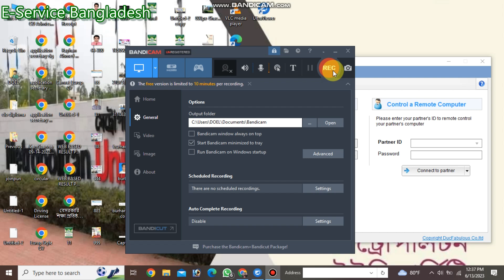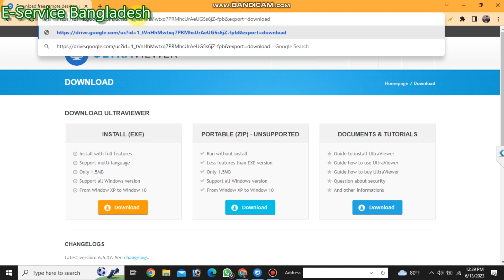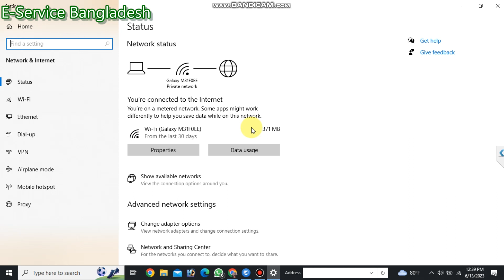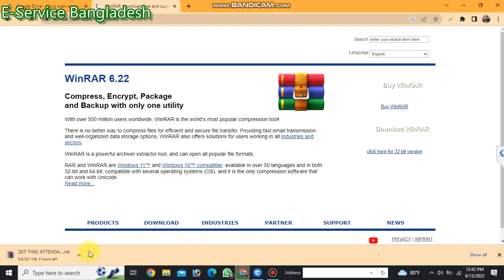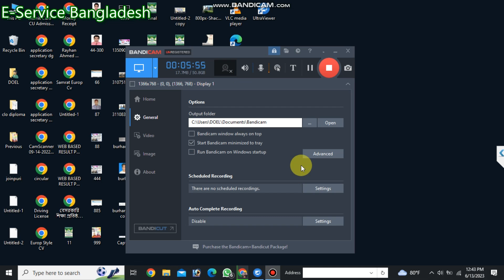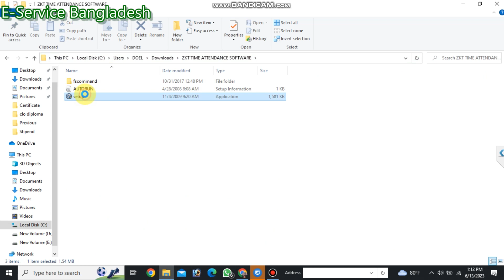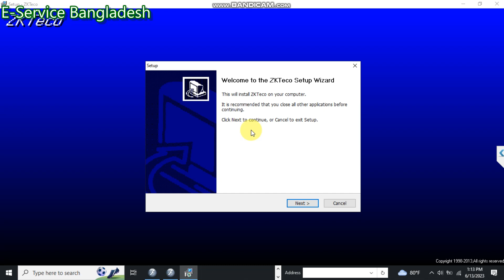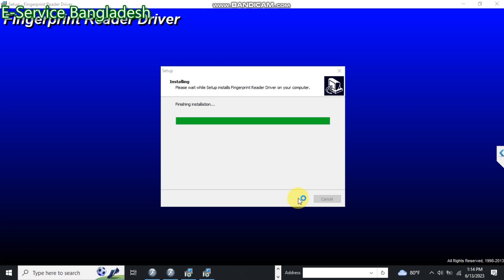uFace302 : ZKTeco Multi-Biometric Time Attendance and Access Control Terminal-Setup-01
ZKTeco uFace302 facial multi-biometric time & attendance and access control terminal supports up to 3,000 face templates, 3,000 fingerprint templates and 10,000 cards (optional). In Bangladesh it has most populer ZKTeco's multi biometric attendence device. Becouse it works with ZKTeco latest hardware platfrom and algorithm, it offers brand new UI and user-friendly operation interface to provide smooth user experience. The terminal's security level of verification is significantly enhanced with advanced face algorithm and multi-biometric verification technology.

As the authentic ZKTeco brand distributor KB International of bangladesh, we assure our client to provide the creditable guaranteed produtcs at it's most reliable ZKTeco prices in BD with RMA during the product's warranty period.

Display

4.3-Inch Touch Screen

Face capacity

3,000

Fingerprint capacity

4,000

ID Card capacity

10,000

Logs capacity

100,000

Communication

TCP/IP, RS232/485, USB Host

Standard Functions

Automatic Status Switch, Self-Service Query, Work Code, SMS, DST, T9 Input, 9 Digit User ID, Scheduled Bell, Photo ID

Interfaces for

3rd Party Electric Lock, Door Sensor, Exit Button, Alarm

Wiegand Signal

Output

Optional Functions

ID/MiFare Card, Wi-Fi, 3G, ADMS, 2000 mAh Backup Battery

Power Supply

12V 3A

Operating Temperature

0 °C- 45 °C

Operating Humidity

20%-80%

Dimensions

193.6*165.2*86mm (Length*Width*Thickness)

Package Weight

1.6 kg